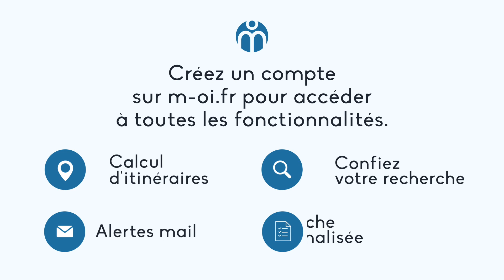1270 - MLE À vendre, Maison de ville à Sisteron